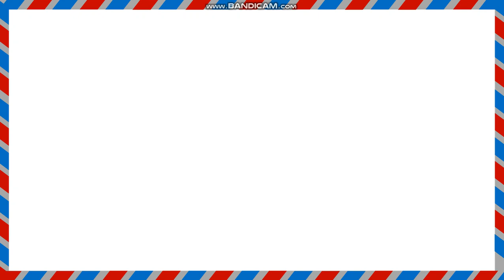Zip Code of Alfred Allegany Address 63 N Main St Postal Code NY US lati 42.2537, longi -77.78989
Location Click Here lati 42.2537, longi -77.78989

County
Post Office City lati 42.2537, longi -77.78989
Province
Country
Zip Code lati 42.2537, longi -77.78989
Post code

lati 42.2537, longi -77.78989
How to find postal code or zip code all area zip code and pin code find Pin Code List of  City in Post Offices Details of District PIN Code s List Post Offices state Post code meaning in Post code ka matlab kya hota hai zip/postal code kya hota hai? Difference between zip code and postal code in PIN Code s List Pin code Pincode | Pin code of Pin Code List of City in || Post Offices Details of Pin Code | Pincode | Pin Code of How to find postal code or zip code (all area zip code and pin code find Post Man postman contact no and postal code of village villages town towns. Sector sectors office offices buildings building postal code for vlog vlogs channels postal codes zip code of urban areas citizen areas Gardens parks County County, city, city

Zip Codes of city Acra county Greene 522 Old Rte 23 city Adirondack county Warren 5 Red Wing Rd city Alcove county Albany 83 Co Rd road 111 Postal Codes and Post Office Address NY
Postal Code of Alexandria Bay Jefferson Post Office Address 15 Bethune St, Alexandria Bay NY US Zip